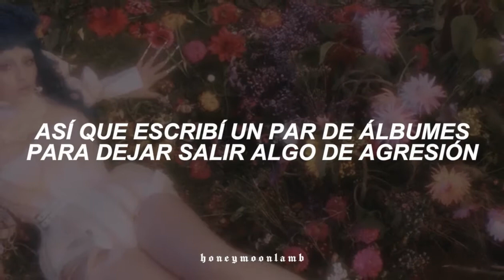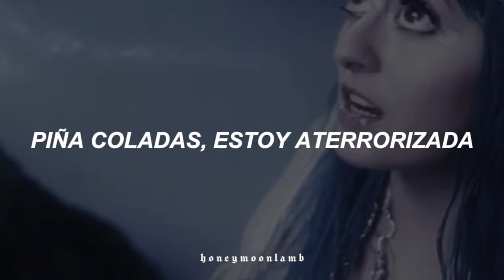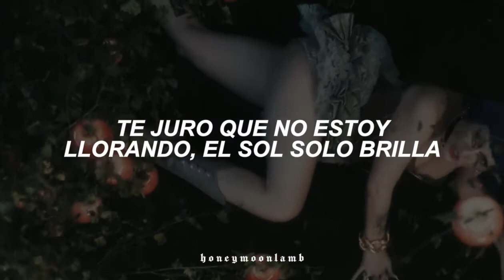ashnikko - panic attacks in paradise (video oficial)『sub. español』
૮₍˶ᵔ ᵕ ᵔ˶₎ა
./づᡕᠵ᠊ᡃ່࡚ࠢ࠘ ⸝່ࠡࠣ᠊߯᠆ࠣ࠘ᡁࠣ࠘᠊᠊ࠢ࠘ ~♡  𝖆𝖘𝖍𝖓𝖎𝖐𝖐𝖔 - 𝖕𝖆𝖓𝖎𝖈 𝖆𝖙𝖙𝖆𝖈𝖐𝖘 𝖎𝖓 𝖕𝖆𝖗𝖆𝖉𝖎𝖘𝖊

𝖑𝖞𝖗𝖎𝖈𝖘/𝖑𝖊𝖙𝖗𝖆

Typical of me to go and ruin the party
Everybody says they love me but I'm still broken hearted
They call me Polly Pessimism, I'm a macabre Barbie (I love you)

My boyfriend wants to love me but I won't let him
I've been predisposed to trauma since I was eleven
So I wrote a couple albums to let out some aggression
I hate that I'm so self-deprecating
More comfortable in bad situations
Sucker for a little devastation
And this always happens

Panic attacks in paradise
Piña coladas, I'm terrified
I swear I'm not crying, the sun's just bright
I'm having the best time of my life
Hyperventilating under candy skies
Telling myself that this is fine

It's a big joke, ha ha, I love laughin'
It's a big hoax, you're self-help happy
Cause I'm okay, I'm pure propane
On an open flame (Watch me blow up)

Musica, letra, sub español, subtitulada al español, traducida al español, traducción, subtítulos, subtitulado, lyrics, hd, topic, recomendaciones, busquedas, tik tok